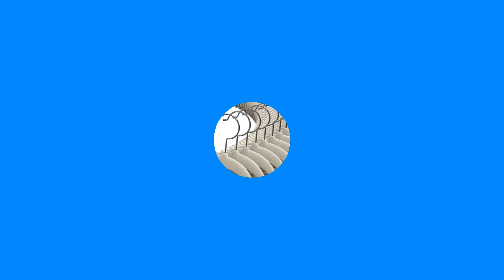🔥 Qual Melhor Cabide para Roupa | Melhor Cabide de Roupa: Tem Veludo e Plástico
Querendo comprar alguns Cabides para pendurar suas roupas dentro do guarda-roupas, porém, não sabe qual é o melhor Cabide para comprar? Separamos as melhores Cabides para roupas que existem no mercado!
00:00 Fala galera

⭐⭐ 𝐎𝐍𝐃𝐄 𝐂𝐎𝐌𝐏𝐑𝐀𝐑 ⭐⭐

01:05 3- Kit 30 Cabides de Veludo
02:37 2- Cabide Adulto Plástico 10PC SANREMO
03:52 1- Kit 50 Cabide Veludo Mazzilli